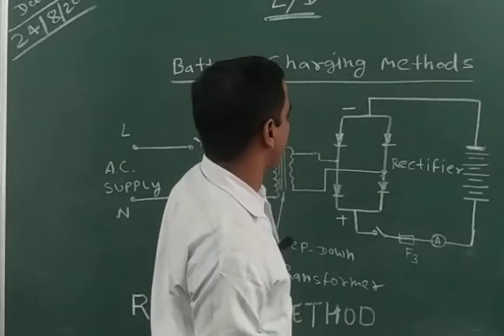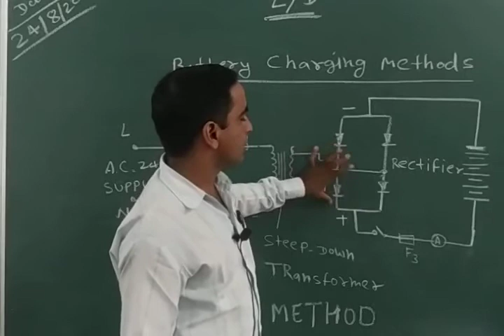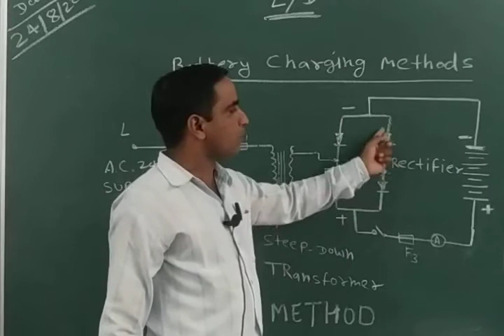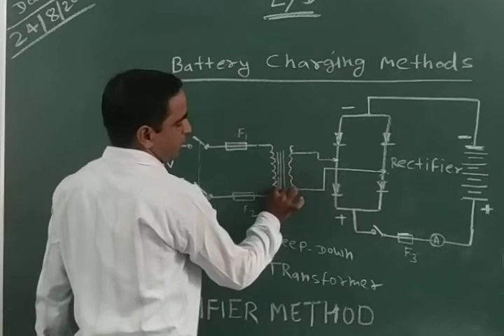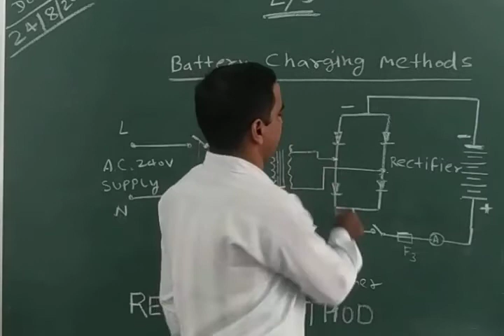Battery charging method by rambharosi sir